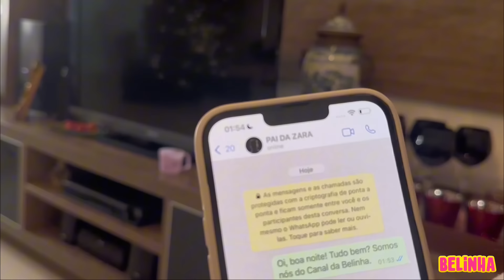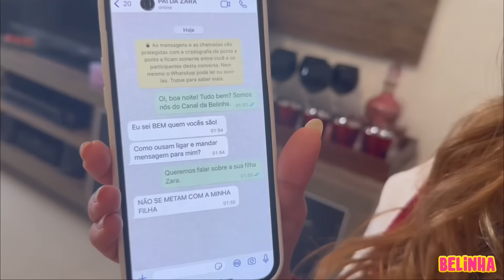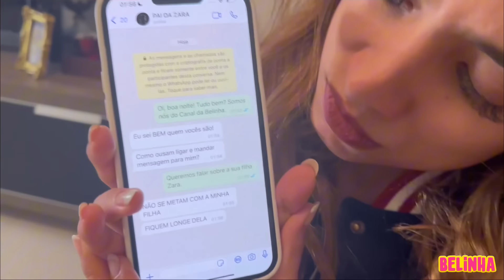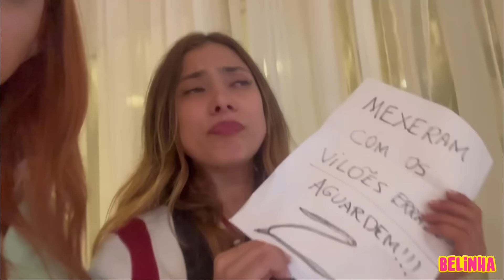LIGAMOS PARA A MENINA QUE NÃO GOSTA DA BELINHA (ZARA) E COISAS ESTRANHAS ACONCETERAM